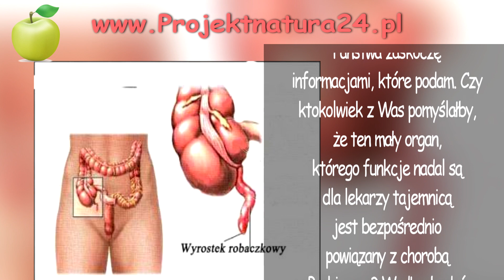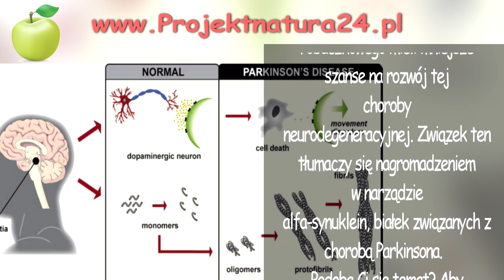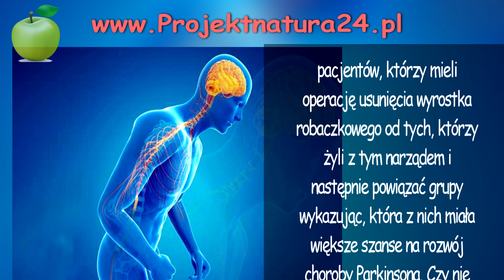Dlaczego Ludzie Z Usuniętym Wyrostkiem Rzadziej Chorują Na Alzheimera? - Naukowe Dowody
Najlepsze Produkty
ZA WSZYSTKIE SUBY I LAJKI DZIĘKUJEMY 💗💗💗

Większość ludzi boi się nawet myśleć o operacji usunięcia wyrostka robaczkowego i są to jak najbardziej słuszne obawy. Nagle przeszywa Cię intensywny ból, najpierw w nadbrzuszu lub w okolicach pępka. To nieprzyjemnie uczucie stopniowo przemieszcza się w okolice prawego dołu biodrowego. Szybko udajesz się do lekarza, który stwierdza, że konieczna operacja. Czy wiesz, że przyczyną zapalenia wyrostka robaczkowego są resztki odchodów i niestrawionego jedzenia co znaczy, że jego usunięcie zapobiegnie rozprzestrzenianie się infekcji. Myślę, że bardzo dziś Państwa zaskoczę informacjami, które podam. Czy ktokolwiek z Was pomyślałby, że ten mały organ, którego funkcje nadal są dla lekarzy tajemnicą jest bezpośrednio powiązany z chorobą Parkinsona? Według badań opublikowanych w Science Translational Medicine ludzie, którzy przeszli operację wycięcia wyrostka robaczkowego mieli mniejsze szanse na rozwój tej choroby neurodegeneracyjnej. Związek ten tłumaczy się nagromadzeniem w narządzie alfa-synuklein, białek związanych z chorobą Parkinsona.

Poprzednie badania już wcześniej wykazały nadmiar tego białka w mózgach pacjentów z chorobą Parkinsona. Jeden z autorów badania stwierdził, że alfa-synukleina może podróżować przez nerwy, które łączą mózg z przewodem pokarmowym gdzie znajduje się wyrostek robaczkowy po czym rozprzestrzeniać się i wywoływać efekty neurotoksyczne. Badanie zamieszcza również informację o innej analizie przeprowadzonej przez Instytut Badawczy Van Andela, który wykonano na niewyobrażalnej liczbie 1,6 miliona Szwedów od 1964 roku. Zagłębiając się w dane dokumentacji naukowcy byli w stanie oddzielić pacjentów, którzy mieli operację usunięcia wyrostka robaczkowego od tych, którzy żyli z tym narządem i następnie powiązać grupy wykazując, która z nich miała większe szanse na rozwój choroby Parkinsona. Czy nie wydaje Wam się to interesujące?
Przy chorobie Parkinsona toksyczne białka gromadzą się w mózgu i zabijają nerwy, szczególnie
te związane z ruchem. Usunięcie wyrostka robaczkowego może zmniejszyć ryzyko choroby Parkinsona aż o 19%. Może to zabrzmi dziwnie, ale zgodnie z wynikami tego badania, nasz układ trawienny jest bezpośrednio związany z chorobą Parkinsona. Na naszym kanale już niejednokrotnie sugerowaliśmy, że jelito to jakby drugi mózg człowieka, a przedstawione wyżej wyniki badań dowodzą, że te dwa narządy są ze sobą bezpośrednio powiązane. Viviane Labrie, jedna z badaczek twierdzi jednak, że celem badania nie jest namawianie ludzi do operacyjnego usuwania wyrostka robaczkowego. Doktor sugeruje, że znacznie mądrzej byłoby kontrolować lub zmniejszać nadmierne formowanie się i rozprzestrzenianie alfa-synuklein i zapobiegać ich ekspansji. Dlatego też jeśli masz jakieś problemy z trawieniem, nie przestawaj śledzić naszego kanału, ponieważ niedługo będziemy rozmawiać o tym, co możesz zrobić, aby poprawić zdrowie Twojego układu trawiennego.